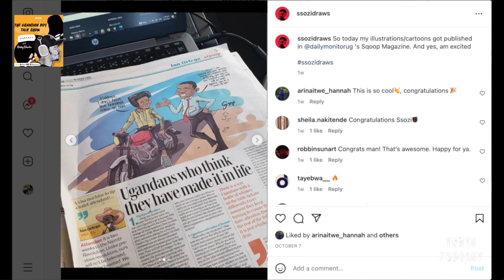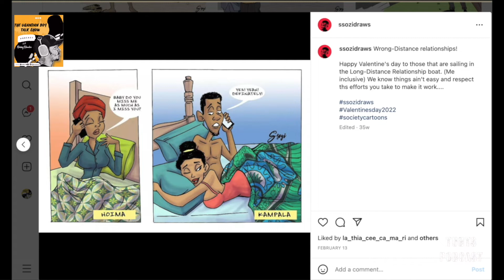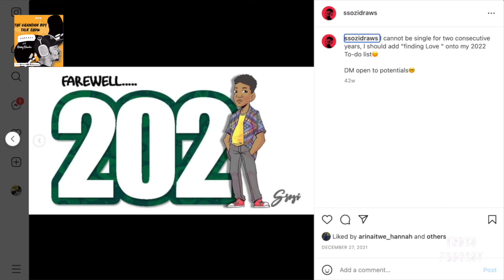Art Is A Voice | Arthur G. Ssozi | Ep 99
In this episode I host Arthur G. Ssozi, Arthur is a cartoonist in Uganda. He recently just got his artwork published in Daily Monitor one of the biggest newspapers in Uganda. We talk about his childhood, family, and school background. As well as his journey on how he started to create this type of art.

Arthur also explains why he thinks Art is a voice and how he uses his art to communicate. We also laughed at some of his funny artwork on his Instagram page.

Tune in to listen to our conversation!